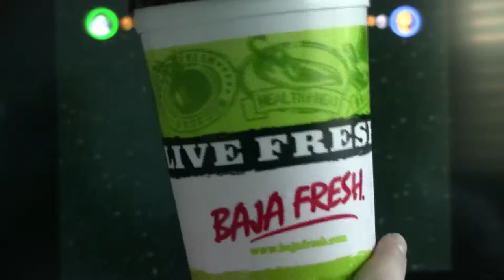Let's Play Lego Star Wars Part 2: Every piece counts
In this episode we finish off the first level. Remember to build those bridges!